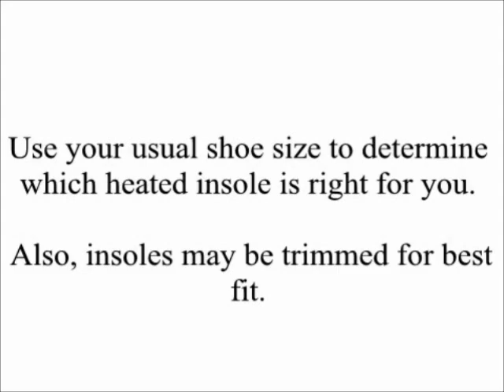How to measure +Venture MC-50 12V Heated Insoles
speaks for itself. Stop The Cold Before The Cold Stops You!  However, this use 12V not Batteries

Venture PowerSports gear features the latest in innovation and heating technology enabling you to create your own personal micro-climate with ease.
Designed to be powered by a 12V battery, you can connect your Heated Insoles to a motorcycle, snowmobile, ATV, or scooter for endless heated comfort.
Keep your toes warm and your feet comfortable with soothing warmth while out on a ride.
Extend the riding season long into the cold months with Heated Insoles. You will never have to deal with freezing toes again!
Specification
Heat: XCT Technology
Draw: 0.72 Amps/8.6W Each (1.44 Amps/17.2W Total)
Source: 12-13.8 Volts DC
Connector: DC coax plug (input)